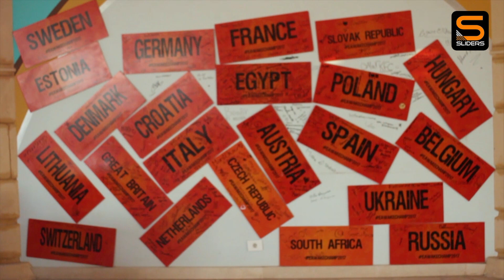Sliders Cable Park The Next Generation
Why do we LOVE Sliders?
Cast:
Julia Castro, 3x Spanish Wakeboarding Champ
Kareem Ahdy Sliders Rider, National Egyptiam Team Representative, V-ce Champ IWWF Europe & Afriaca Championships 2018, Bronze Medal on IWWF World Wakeboard Championships

& Sliders Family:
Alek Kalamian
Dalal Jaumotte
Ibrahim El Hady
Ragui Abou Youssef
Seif Jalaby